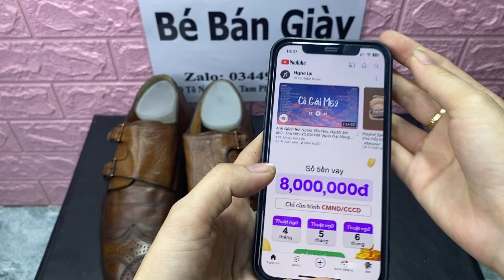BÉ BÁN GIÀY LÊN MẪU GIÀY SALE ĐỒNG GIÁ 250K, MỜI CÁC BÁC CÙNG GHÉ LỰA Ạ (PHẦN 3-T11) (20/11/24)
Zalo 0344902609 "Bé Bán Giày"

Địa Chỉ Shop: 380 Tô Ngọc Vân, Tam Phú, Thủ Đức, HCM

* Cửa hàng: Kiểm tra giày, spa sạch sẽ trước khi đi đơn cho khách, bảo hành keo, đế 3 tháng.
* Khách hàng: khi mua hàng vui lòng cọc trước 50k, nhân hàng được kiểm tra hàng sau đó mới thanh toán.